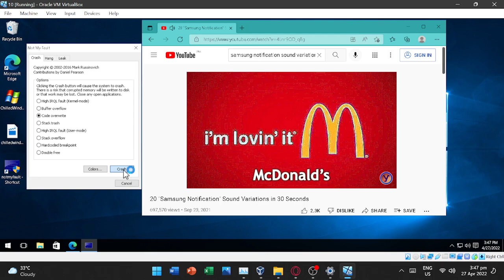samsung notification sound Variations has BSOD #7